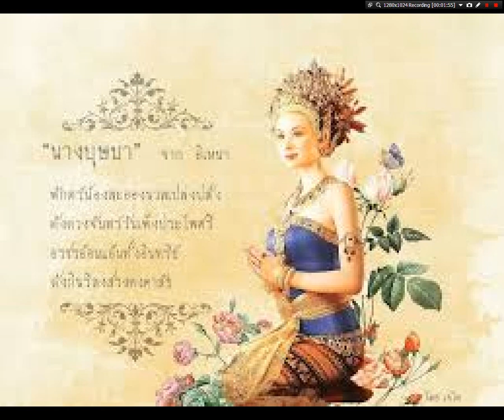บุษบาเสี่ยงเทียน อรเนตร มนศักดิ์